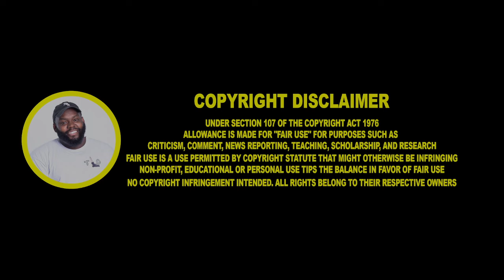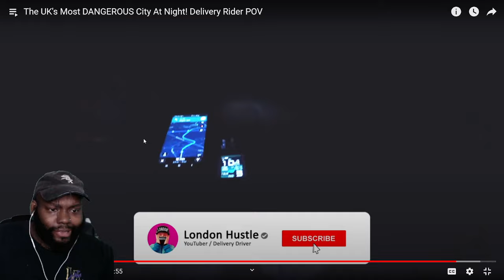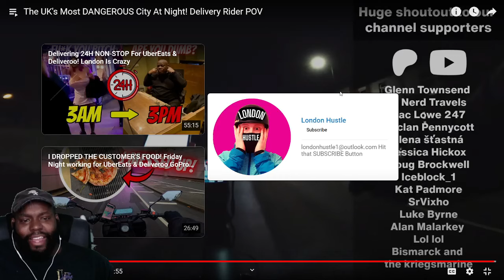CHICAGO DUDES REACTION TO The UK's Most DANGEROUS City At Night! Delivery Rider POV